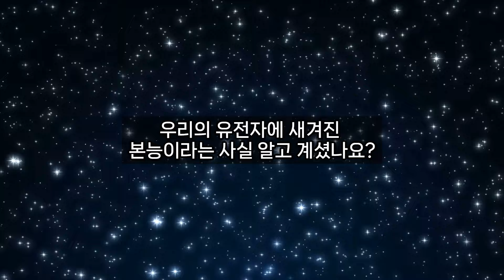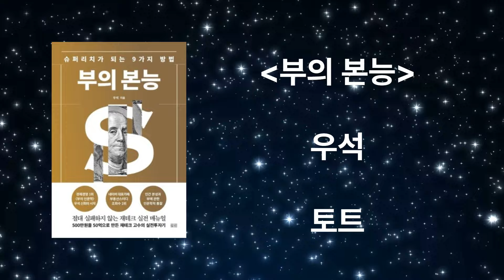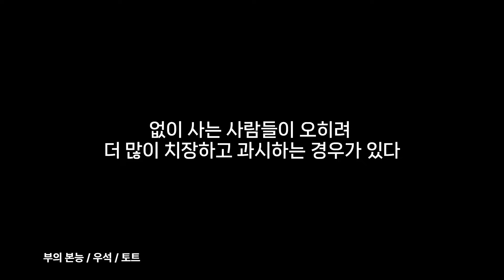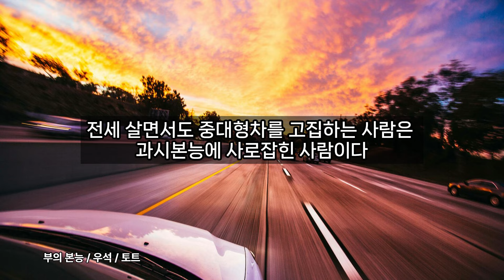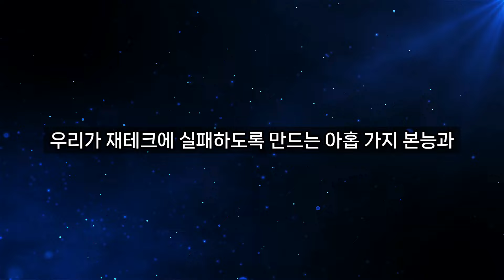남들 처럼 안 살면, 더 빨리 부자가 될 수 있다/ 과시본능/ 부의본능/ 재테크/ 부동산/ 오디오북/ 투자/ 명언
[ 부의 본능 ]

*지은이 : 우석(브라운스톤)
*발행 : 토트
*출간일 : 2022년 5월 31일